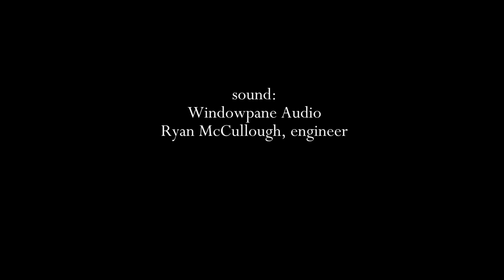Elliott Carter: from Four Lauds for solo violin, Miranda Cuckson, violin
-Video directed by J Henry Fair
-Director of photography, Dirk Vandenberk
-Sound: Ryan McCullough
-Camera: Victoria (Beef) Young
•Producers: Brian Keeler, Sophia (Shuhui) Zhou
•Filmed at the Stissing Center, Pine Plains, NY